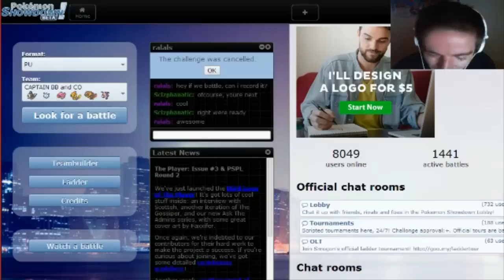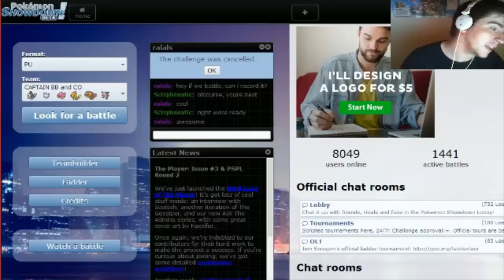The chronicles of Scizphanatic w/ @Donphanatic Ep3 - SwitcharOO BURN - Pokémon Showdown PU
MORE PU misadventures on Pokémon Showdown with Donphanatic! This means a few things: Constant ripping on each other(Jack getting owned, more like), ridiculous names, bad jokes and even worse plays!

GFX: Twitter.com/Noody7
         Twitter.com/OminousAcid

This video is owned by Scizorsome, unless images/music specified in above description.